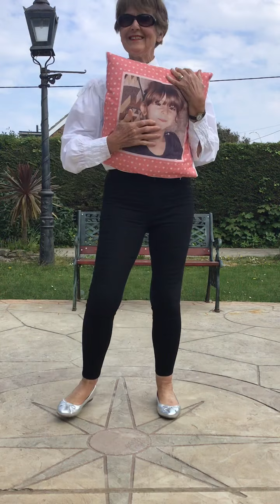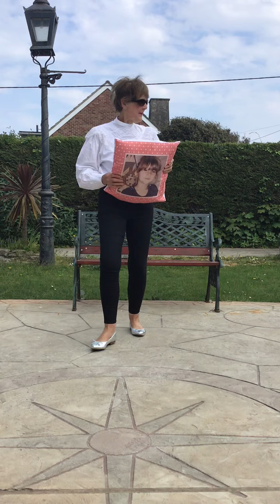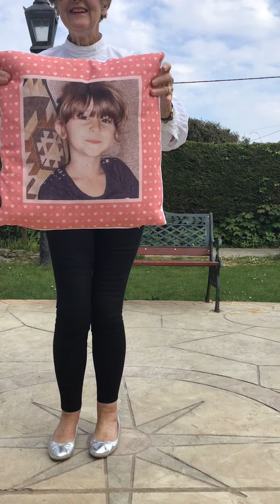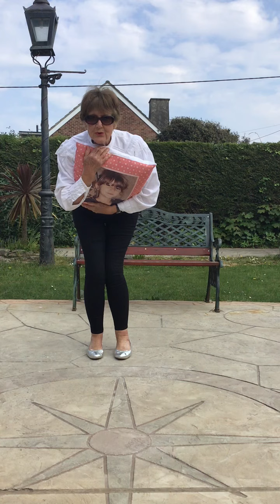Mags dances with her granddaughter and drops her!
Mags dances to Andy William’s ‘You’re just too good to be True”